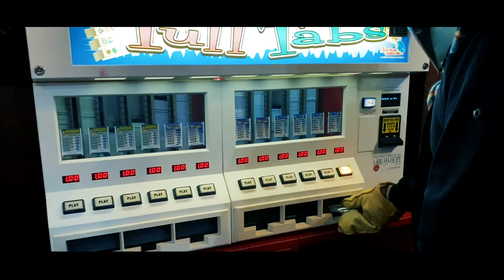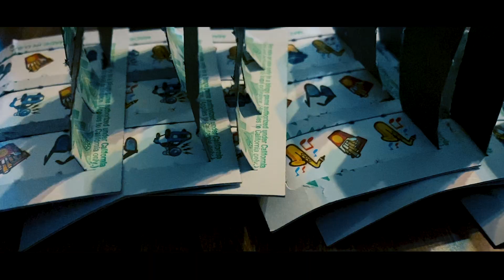The Minnesotalorian: Episode 1—Cold Boxes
What happens when you mix a Mandalorian with a Minnesotan? The Minnesotalorian, obviously.

Chapter 1 reveals that not even the Minnesotalorian's beskar steel can protect him from a stretch of bad gambling luck with the old cardboard cocaine (a.k.a. pull-tabs).